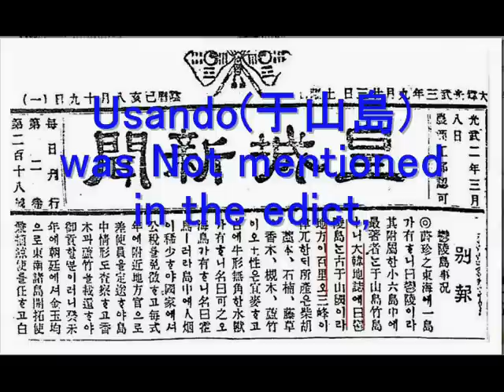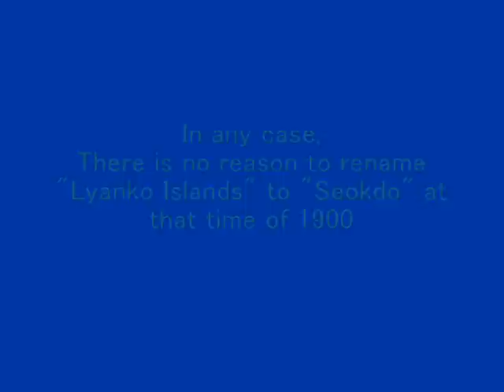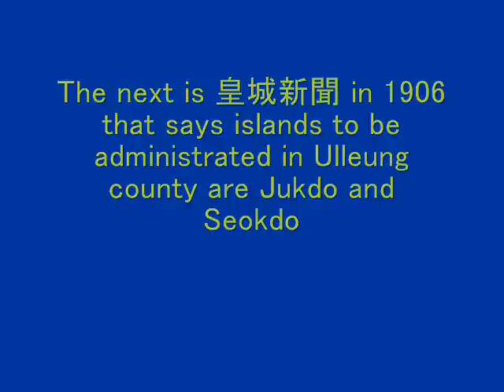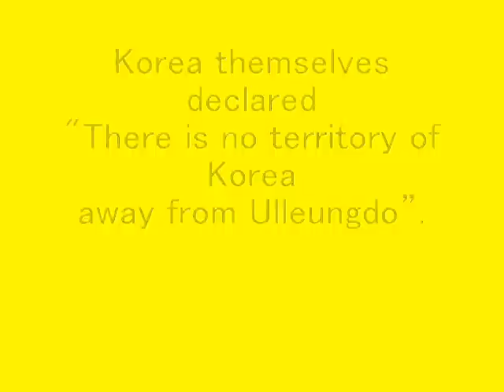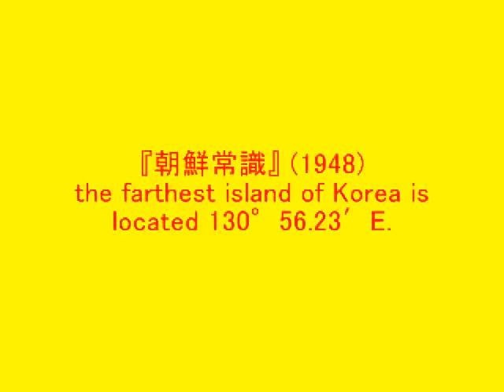History - Takeshima / Seokdo in Imperial Edict 41 is not "Dokdo"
Is the Seokdo in Imperial Edict No.41 "Dokdo" ?

However, if "Seokdo" corresponds to the current Takeshima ("Dokdo"), some questions arise:
Why did not the Imperial Edict of 1900 use "Dokdo" as the island's name?
Why was not the name "Usando" (or another name), which Korea claims to be the former name of Takeshima, used ?
Even if these questions are answered, there is still no evidence that Korea had control over Takeshima around the time of the promulgation of the imperial edict.
Therefore, it is considered that Korea had not established sovereignty over Takeshima.

This video is for everybody who wants facts and truths in history.

The materials presented in this video are cited from various internet sites.
杉野洋明さんのブログ
その他

Korea must show the world following evidences if they insist "Dokdo" is Korean territory.

1. The reason why "Dokdo" should be Korean territory in spite of the San Francisco Peace Treaty in 1951.

2. Historical evidence that Korea had ever exercised any "effective control" over the islets prior to 1905.

3.Official fact of incorporating the islets strictly following the procedures prescribed in the International law.

After WW2, Japanese policy is to preserve her security and existence through trusting in the justice and faith of the peace-loving peoples of the world. Because all peoples of the world have the right to live in peace, free from fear and poverty, and we believe such laws of political morality are universal and this is reliable.

Korean anti-Japan campaign with the political propaganda song of "Dokdo is Korea Land" makes us reconsider this policy.

Korea might have no universal morality so Japan seems like an impractical dreamer. Korean government has been drilling her people into anti-Japan dogma with the brainwashing song from their very early childhood.

Korea only inform their brainwashed people of convenient facts and forged history, they never know all or whole picture of facts and their own history itself. They also have the laws for controlling pro-Japanese people. In Korea, there is No right to freedom of speech. No right of academic freedom.

Academic Freedom First in Korea !
Korea, Just Go to the International Court of Justice with Japan !

Takeshima is Japanese territory.